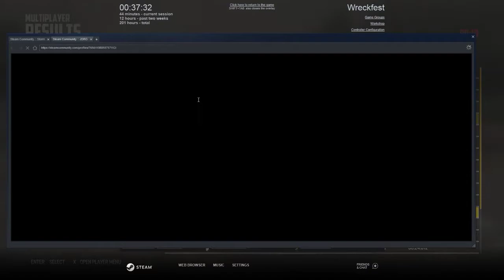Next Car Game Wreckfest 2020 02 02 00 37 38 38 DVR